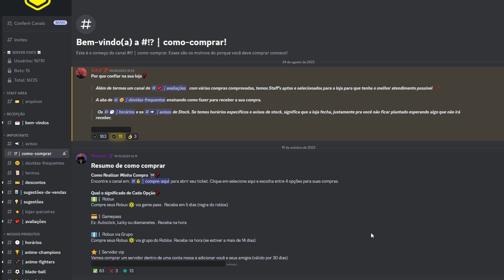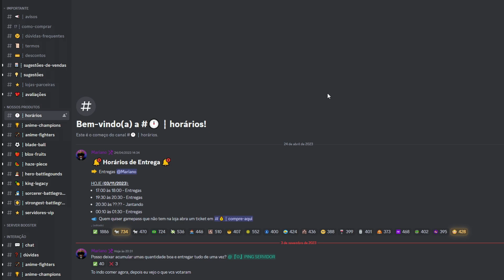LANÇOU O EVENTO MAIS 𝗥𝗢𝗨𝗕𝗔𝗗𝗢 DO ANIME MAX! APROVEITE 𝗔𝗚𝗢𝗥𝗔